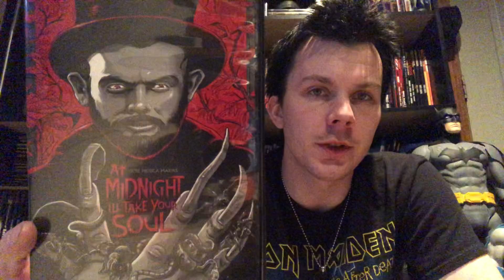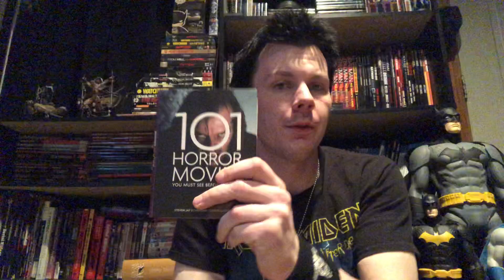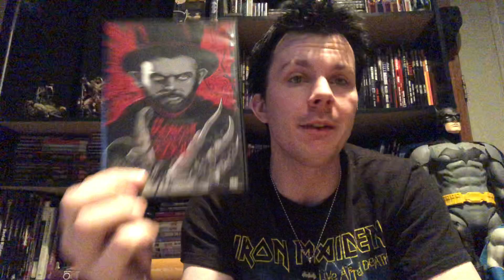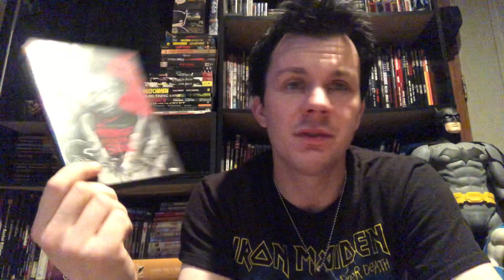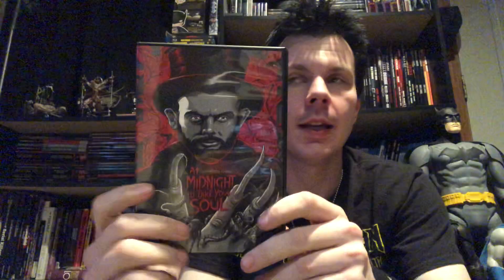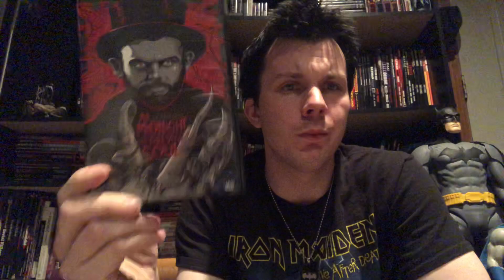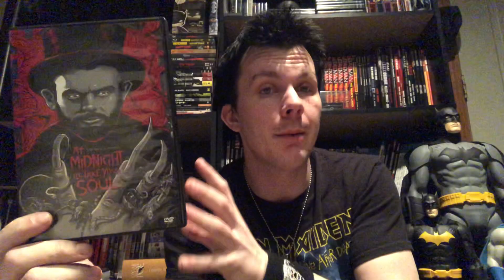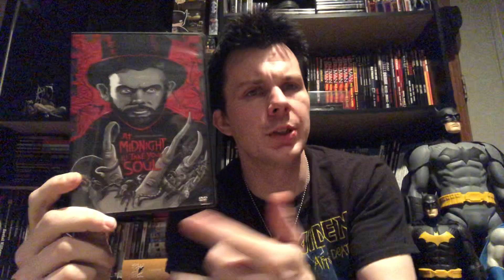At Midnight I’ll Take Your Soul (1964 Brazil) Movie Review (Brazil’s First Horror Film)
Brazil’s first horror film came in 1964, with José Mojica Marins’ ‘À Meia-Noite Levarei Sua Alma‘ or in English, ’At Midnight I’ll Take Your Soul’. It also starred Mojica Marins as Zé do Caixão, better known as Coffin Joe. This was the director’s first film, and he has become known as Brazil’s ‘John Waters’, because of his style of cult films, and Coffin Joe has become the biggest Brazilian horror icon, becoming their ‘Freddy Krueger’. The film spawned two sequels, but the character has been portrayed by other actors in unrelated films. At the time of this film’s release, it was part of a movement of first time directors making uniquely styled, and influential films, in black and white (although color was available), along with 1962’s ‘Carnival of Souls’, and George A. Romero’s ‘Night of the Living Dead’ in 1968. ‘At Midnight I’ll Take Your Soul’ still remains an influential cult film, especially in the horror genre.

Zé do Caixão (Coffin Joe) is an amoral, Nietzschian undertaker whom is obsessed with finding the perfect woman to bear his child to ‘continue his blood’, and he will kill anyone who gets in his way, even close friends. He doesn’t just kill, he uses sadistic torture for his own amusement. He defies all religion for rebellious fun. When the bodies start to pile up, the villagers start to ca